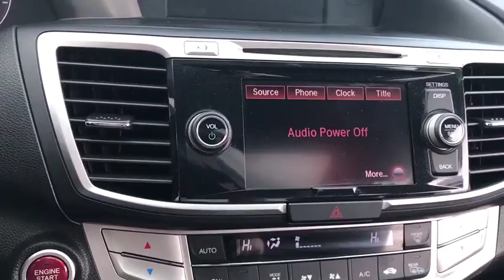2015 Honda Accord Coupe Elmhurst, Schaumburg, Niles, Oak park, Crystal Lake, IL P3637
2015 Honda Accord Coupe
2015 Honda Accord Coupe EX - Stock#: P3637 - VIN#: 1HGCT1B74FA000902

0.9% APR UP TO 48 MONTHS OR 1.9% UP TO 60 MONTHS AVAILABLE FOR LIMITED TIME WITH APPROVED CREDIT2015 Honda Accord Crystal Black CARFAX One-Owner. Certified. EX FWD CVT 2.4L I4 DOHC i-VTEC 16VOdometer is 15088 miles below market average!Awards:* 2015 IIHS Top Safety Pick * 2015 KBB.com Best Buy Awards * 2015 KBB.com 15 Best Family Cars * 2015 KBB.com 10 Best Sedans Under $25,000 * 2015 KBB.com Brand Image Awards2016 Kelley Blue Book Brand Image Awards are based on the Brand Watch(tm) study from Kelley Blue Book Market Intelligence. Award calculated among non-luxury shoppers. Kelley Blue Book is a registered trademark of Kelley Blue Book Co., Inc. 35/26 Highway/City MPG**Honda Certified Used Cars Details:* 182 Point Inspection* Transferable Warranty* Powertrain Limited Warranty: 84 Month/100,000 Mile (whichever comes first) from original in-service date* Limited Warranty: 12 Month/12,000 Mile (whichever comes first) after new car warranty expires or from certified purchase date* Warranty Deductible: $0* Vehicle HistoryCall or Come to Honda On Grand in Elmhurst and get a deal that you can smile about!